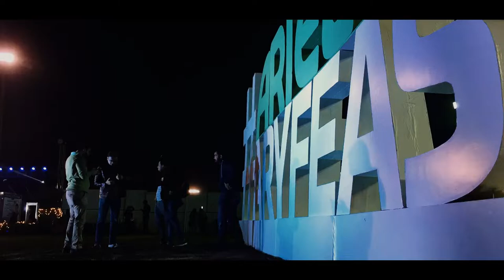Karachi Biggest food Festival - Vlog 28th - Usama Khalid